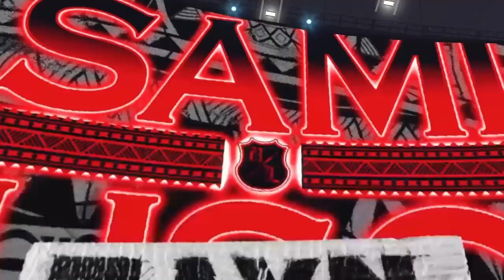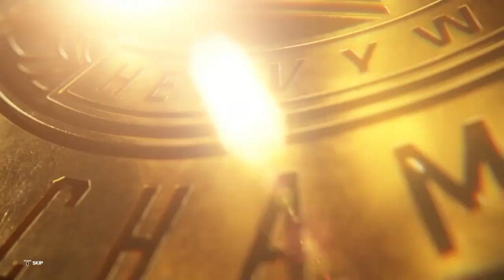WWE2K23 MyRISE:Sami Zayn Gets His Rematch For The Ic Championship(Ep3)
The Lock Picks The Match Stipulation For His Match Against Sami Zayn Which Match Will He Choose